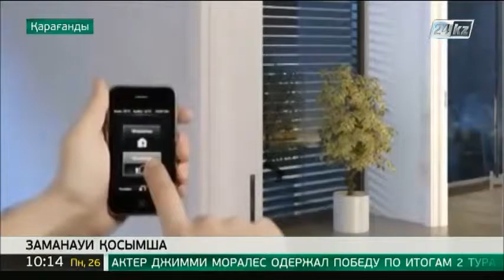Қарағандылық бағдарламашылар заманауи қосымша ойлап тапты